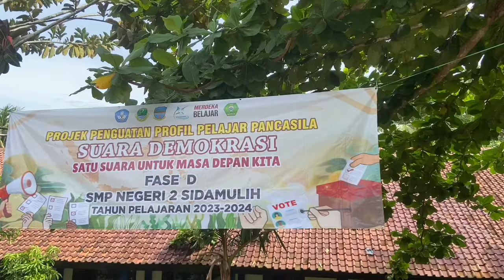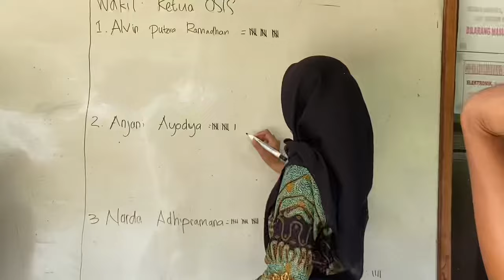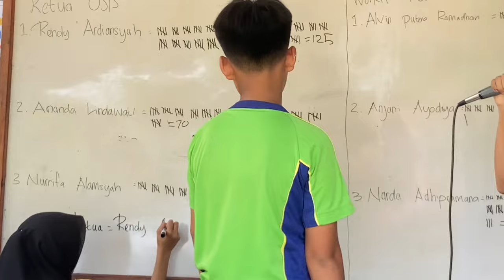DOKUMENTASI PEMILIHAN KETUA OSIS SMP NEGERI 2 SIDAMULIH